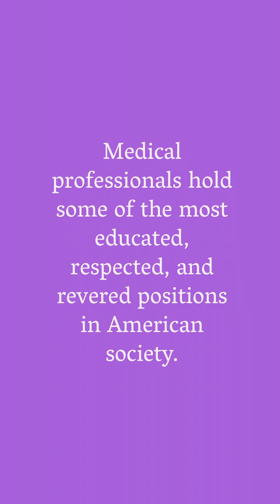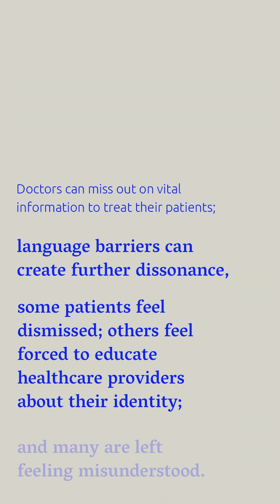Healthcare Voices On Experts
These stories highlight what we heard about current experiences in healthcare, and where we could be — told through the voices of individuals themselves: patients, medical professionals, community health workers, activists, and experts across America. These soundbites share what happens when discrimination colors the pursuit of health and their visions for a new era.